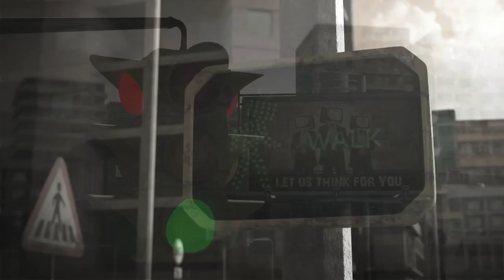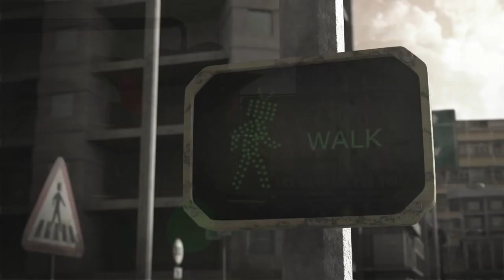Dream Of You YouTube - Valeriano Gaibazzi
In the hush of the night, where the stars softly gleam,
I’m caught in the silk of a whispering dream,
Your shadow dances in the moon’s gentle hue,
A melody weaves, and it’s all about you.

I dream of you in a world made of light,
Where time falls away and the heart takes its flight,
Through fields of forever, where love’s always true,
I wander the heavens, and I dream of you.

The wind carries secrets from a time long ago,
Of a love that was written in the softest of snow,
Each flake is a memory, a whisper, a clue,
Of the endless nights I’ll dream of you.

In every tear, a river of light,
In every smile, a beacon so bright,
Your name on my lips, a prayer in the blue,
With every breath, I dream of you.

I dream of you where the ocean meets sky,
Where the whispers of angels and sweet lullabies,
Are sung by the stars, in a sky of deep blue,
Eternal and tender, I dream of you.

When dawn softly breaks and the night fades away,
The dream lingers on, in the warmth of the day,
For love like the sea, forever and true,
In the depths of my soul, I’ll always dream of you.